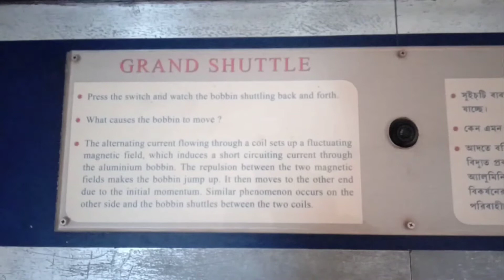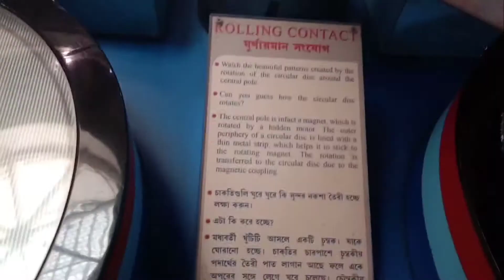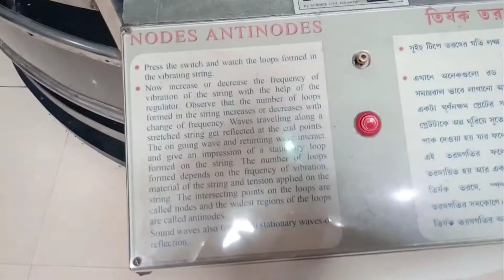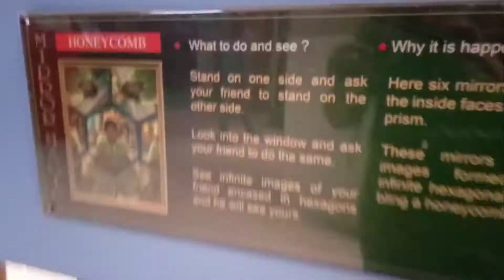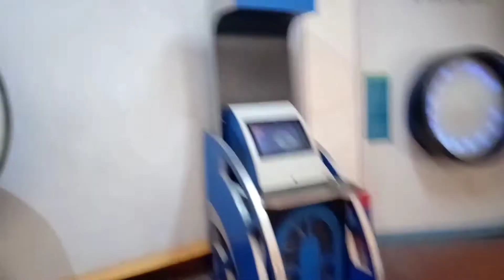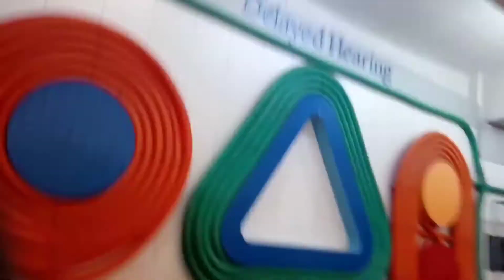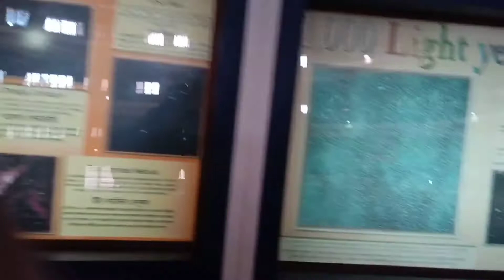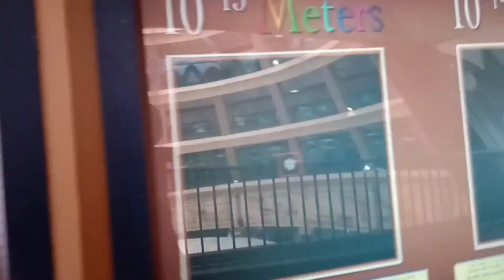Science City Kolkata Part 2 Of 3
Hello Guys, This is Video Of Science City Kolkata, In this Video, You have to gain Some Knowledge.

Grand Shuttle:-The alternating current flowing through a coil sets up a fluctuating magnetic field, induces a short circuiting current through the aluminium bobbin. The repulsion between the two magnetic field makes the bobbin jump up. It then moves to the other end due to the initial momentum. Similar phenomenon occurs on the other side and the bobbin shuttles between the two coils.

Octahedron:- Here three tapered mirrors are placed on the inside faces of a truncated triangular pyramid. These mirrors form a virtual image of octahedron which can be seen in the mirror placed in the opposite side. See multiple reflection in the adjoining mirrors. octahedron is a regular polyhedron with eight triangular faces. This Structure can be seen in the molecule SF6.

Speaking Pitcher:- Press the Switch to rotate the large vase. Look at the outside contours of the vase from a distance. What do you see?  It appears as if two person are talking to each other. This is an example of optical illusion.

Icosahedron:- Here three tapered mirrors are placed on the inside faces of a truncated tetrahedron. These mirrors form a virtual image of an Icosahedron which can be seen in the mirror placed on the opposite side. Icosahedron is a regular polyhedron with 20 triangular faces. See multiple reflections in this adjoining mirrors. This Structure is seen in the molecular (B12H12).

Honeycomb:- Here six mirrors are placed on the inside faces of a hexagonal prism. These mirrors multiply the images formed and an infinite hexagonal grid resembling a honeycomb is seen.

The outer periphery of a circular disc is lined with a thin metal strip, which helps it to stick to the rotating magnet. The rotation is transferred to the circular disc due to the magnet coupling.

Jumping disc:- The alternating current flowing through a coil sets up a fluctuating magnetic field which induces a short circuiting current through the aluminium bobbin. This current sets up another magnetic field around the bobbin. The repulsion of two magnetic field makes the bobbin jump up. The upward magnetic force on the bobbin is maximum near the bottom where coil is located and diminishes away from the coil. The bobbin will float midway at a position where the magnetic force balance the weight of the bobbin.